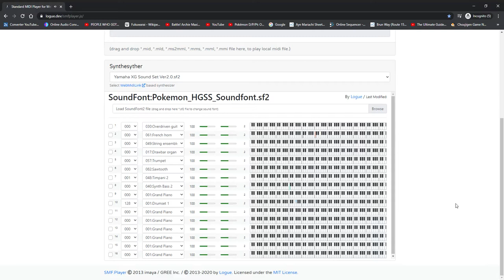Danger! Dragon INCOMING (HGSS Original Composition Vol. 2)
Well, despite the title, my composition is not set to be for what it says. It's for any danger that you think is possible in [your] created situation.
Also, I can go hard with my compositions apart from being simple in compositions.
Another note is that my same composition has a new set of notes.
The composition is in A flat major with a tempo of 120 beats per minute.
I hope you like it and enjoy your day!